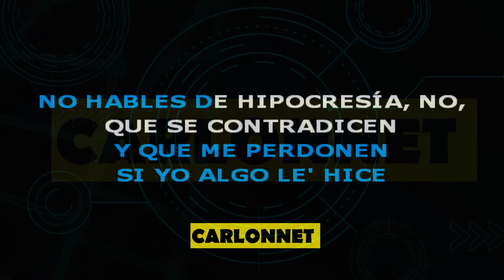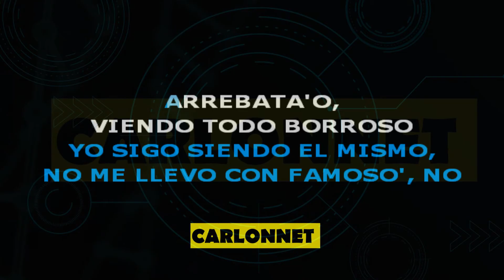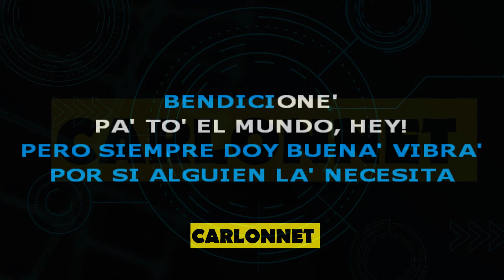Bendiciones - Bad Bunny (Karaoke)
En estos tiempos siempre es bueno que nos caiga muchas BENDICIONES.

Ahora tu puedes cantarla sin parar.

Ahora,  disfruta de la buena música que sale de tus pulmones.

Si deseas ayudarnos a seguir creando contenido en YouTube te invito a apoyarnos en:

EQUIPOS QUE UTILIZAMOS:
Interfaz de audio Focusrite Scarlett Solo
Micrófono Behringer C-1
Soporte de Micrófono
Audifonos Shure 440
Monitor activo M-Audio: AV42